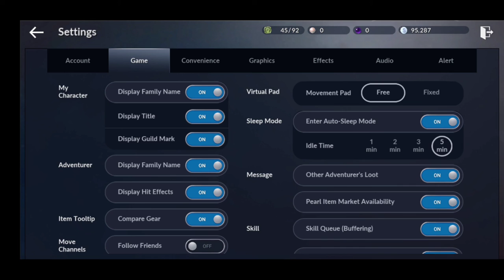First time play game An Actual Open-World For Mobile"|Black desert mobile gameplay|EUREKATrai EUREKA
Turning the Tides of Battle Archer & Fletcher Update
"Finally, An Actual Open-World For Mobile"

The critically-acclaimed MMO with players from over 150 countries around the world!
Experience the amazing adventure in Black Desert on Mobile.

■ Breathtaking Action
Play as 13 unique classes with dynamic skills.
Indulge in unparalled, fast-paced action and combat found only on Black Desert Mobile!

■ The Best Graphics on Mobile
Immersive world with sophisticated, high-fidelity graMobile
Take the original quality experience anywhere you go on mobile.

■ Express Yourself with Extreme Character Customization
Simple tools allow for high degree of freedom in character customization!
Become your true self with customization options that push the boundaries of gaming.

■ An Endless Amount of Content to Create the World
Vast life content, including fishing and taming, along with the your own Camp to manage and expand.
Trustworthy pets and horses to keep you company on your adventures.